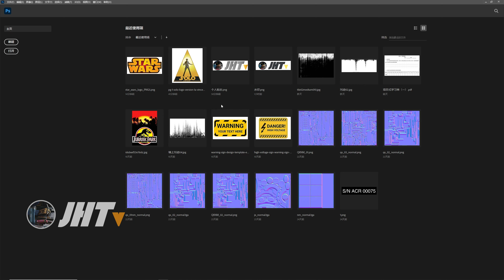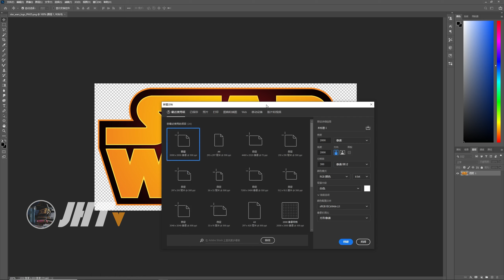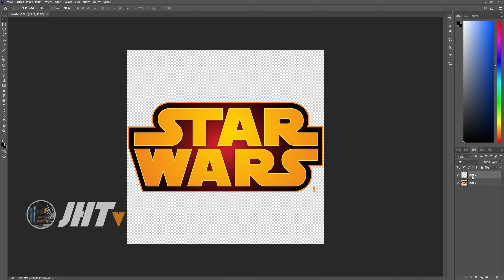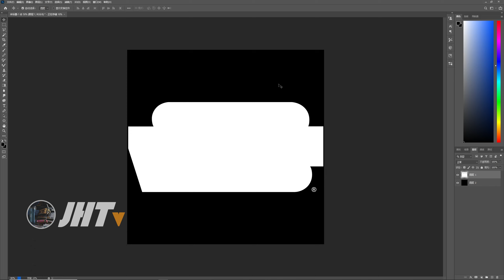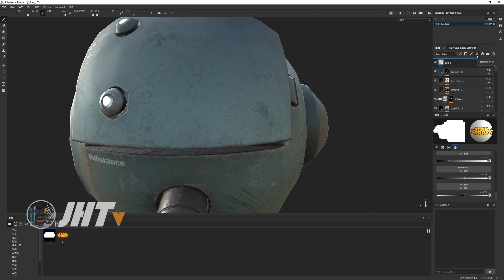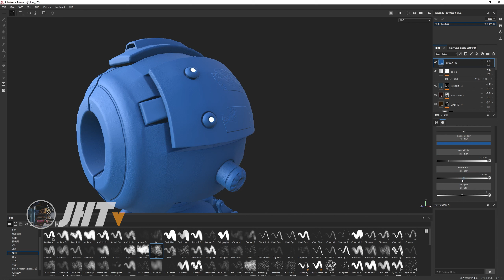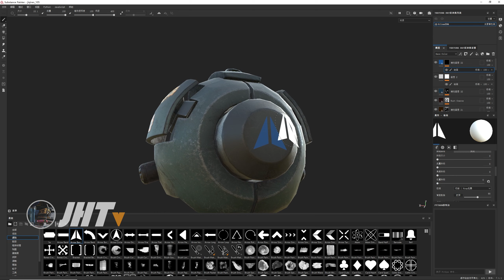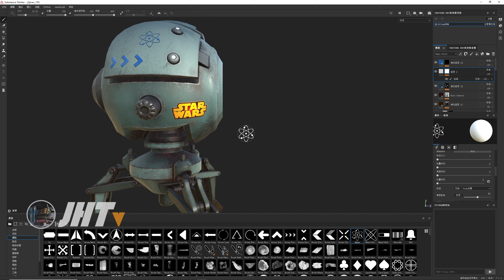Substance Painter 绘制图案技巧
各位同学大家好，今天给大家讲解的教学是Substance Painter中图案的绘制，希望教学对大家的学习能够带来一点帮助。